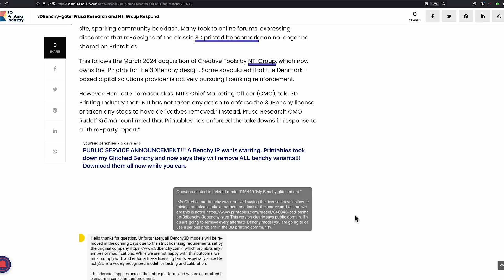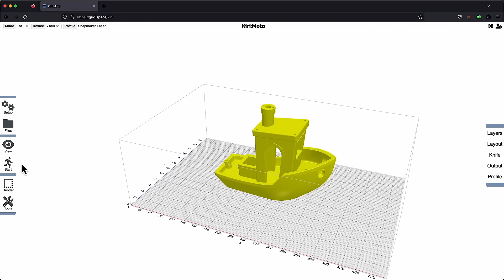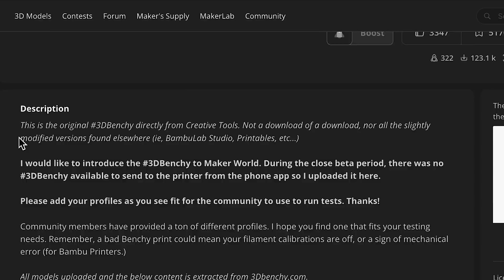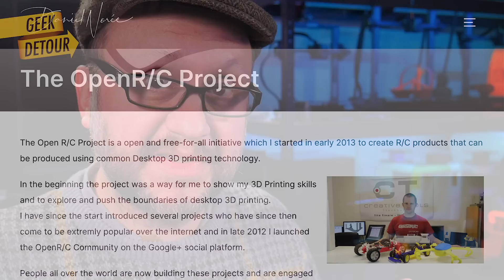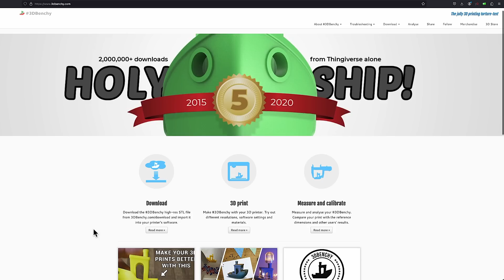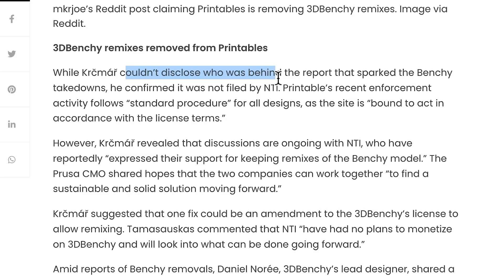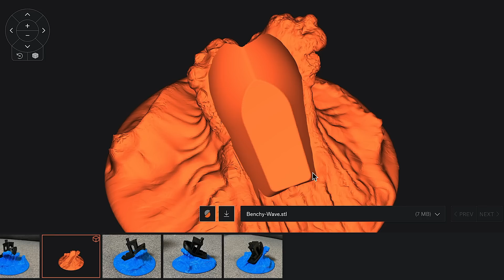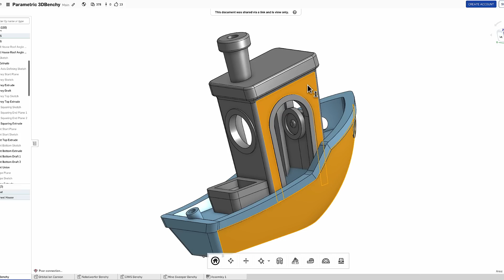3DBenchy needs a New License. YES, it is Copyrighted.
🎉 The Benchy became Public Domain! 🎊

Why many 3D Benchy models were taken down from Printables - and the weird sequence of events that are still not clear. Even so, I LOVE the Benchy and I have no reasons to stop using it.

(or just follow me for free)

EDIT: Zack Freedman just released a video saying the takedowns weren’t due to "Copyright":
BUT… The discussion about the Benchy not being copyrightable is absolutely flawed.

It is true that functionality is not copyrightable, but artistic expression is copyrightable.

The Benchy is not a hinge. It is an artistic object that embeds indirect functionality. It is extremely clever, highly unique, and not of common use. The fact that every design feature serves a purpose of measurement and quality assessment only strengthens the case for its deliberate uniqueness and creative process.

YES, it is highly copyrightable, and I stand by the argument that, if desired, it could also be trademarked (though this would require a deliberate effort—it is unique enough to qualify).

Examples of Trademarked Designs
- Coca-Cola Bottle: The bottle’s distinctive shape was initially just a container, but it became a trademark due to its use in branding.
- LEGO Minifigure Silhouette: LEGO successfully trademarked the silhouette of its minifigure, which functions both as a product and a brand identifier.

The Takedown of derivatives was a possibility since the beginning. But why now? The absence of a CLEAR public statement from Printables and NTI Group keeps the episode in an aura of mystery. It feels a lot like a regretful decision that nobody wants to clearly assume.

It is very likely that NTI Group owns the 3DBenchy. Why the 3DBenchy Website was out, and why the official 3DBenchy YouTube Channel disappeared remains to be understood.

(...) Printables took down my Glitched Benchy (...)
MkrJoe - on Reddit

3DBenchy-gate: Prusa Research and NTI Group Respond
3D Printing Industry - Alex Tyrer-Jones, January 13th 2025

Livestream Interview with Paulo Kiefe (CEO of Creative Tools) & Daniel Noree

🔴 More YouTubers discussing the Benchy takedown:

The Truth About The Benchy Boycott (and what I’m printing instead)

3D Benchy is Sinking itself. The Death of the 3D Benchy

Is This the END Of The 3D Benchy?!? - PrintFixFriday 175

Chapters:
0:00 Some Benchys are Disappearing
0:50 Can you Sell a Benchy?
1:32 Can you Modify a Benchy?
2:08 Can you reupload THE Benchy?
2:50 Short Story of 3D Benchy
4:08 Removed from Printables
4:48 Mixed Signals
5:48 Safe or Sorry
7:04 Trademarks are tricky
8:09 Dreaming of CC-0

3DBenchy Takedown: the Bizarre circumstances
We NEED a New License for the 3DBenchy
3DBenchy needs a New License, not a Boycott.
3DBenchy needs a New License. YES, it is Copyrighted.

Written, Performed and Produced by Everson Siqueira